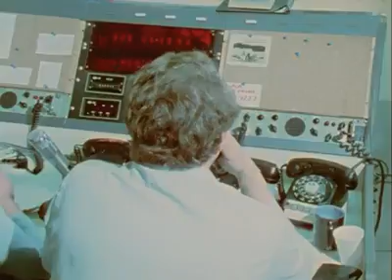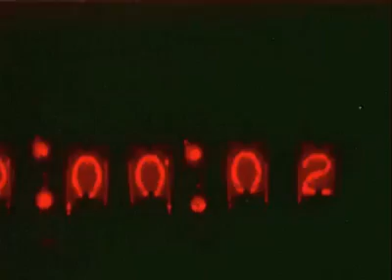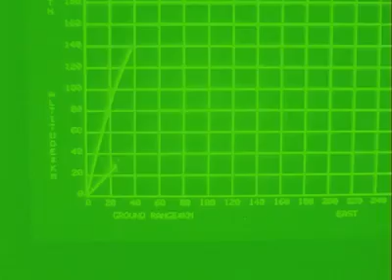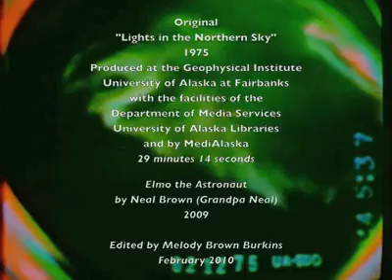PFRR Circa 1975 - Rocket Launch - A Look Into The Past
by Nat Brown

Happy 75th birthday to my hero, dad, and favorite Rocket Scientist, Neal Brown. When he was visiting for Thanksgiving we watched this video he was in from 1975. All the people and equipment, the roads, trees, and sounds of Poker Flat Research Range reminded me of how lucky I was to grow up around science, computers, builders, makers, teachers, and people who loved to learn and to play in their work. Although my kids won't get to live in the middle of Alaska in a trailer on a rocket range and play hide-and-seek around WWII surplus missile launchers, I work every day to be a great dad like he still is. — with Neal Brown at Poker Flat Research Range.